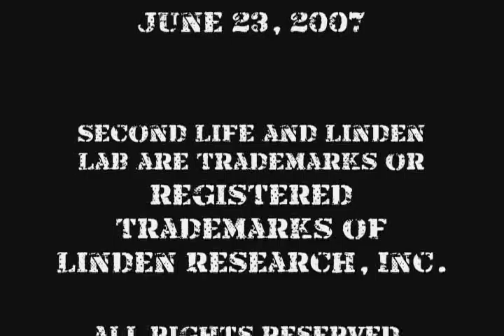The Jelly & Hawk's Report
Show2